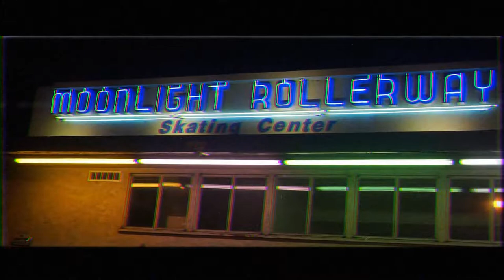Rollerskating Night 2017 - Downtown Magnets High School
Second rollerskating night at Moonlight Rollerway hosted by DMHS' class of 2018 :)